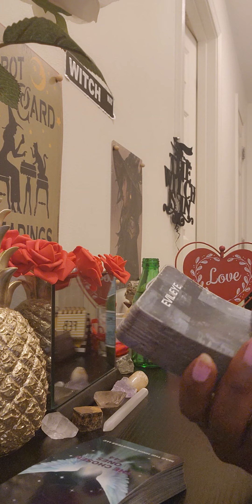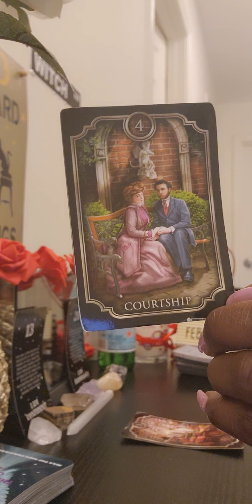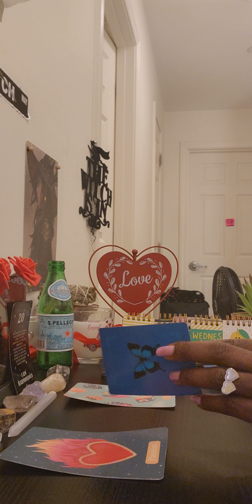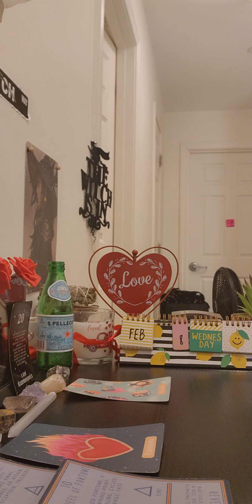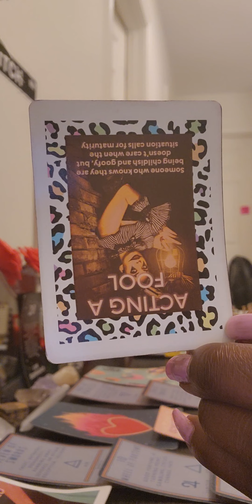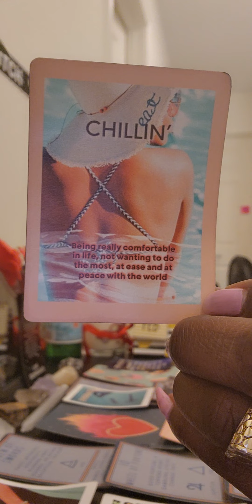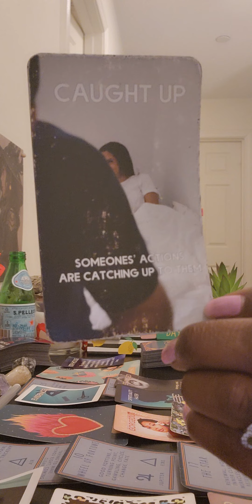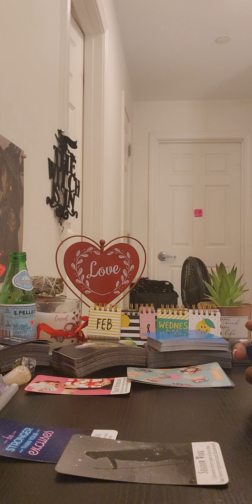After🌃Dark DF🔥 vs karmic🙃: DF, the karmic needs your help...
FREE👇👇👇👇👇👇👇👇👇👇👇👇👇👇👇👇FREE